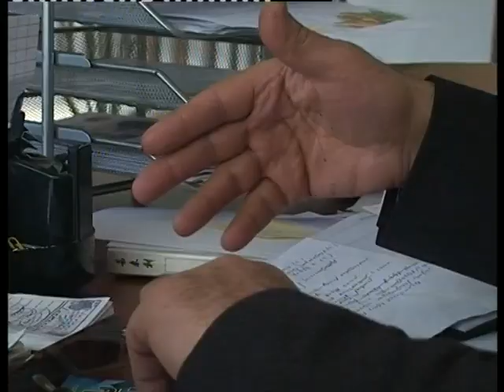Վանաձորի Պետական Մանկավարժական Ինստիտուտը 45 տարվա պատմություն ունի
1869 թվականը հատկանշական էր հայ ժողովրդի և նրա պատմության համար. լույս աշխարհ եկավ «ամենայն հայոց բանաստեղծ» Հովհաննես Թումանյանը: Իսկ արդեն մեկ դար անց՝ գրողի ծննդյան 100 ամյակը նշանավորվեց վանաձորցիների համար. հիմնադրվեց ՎՊՄԻ-ին: 45 տարի է, ինչ բուհը  գործում է Վանաձորում, կրթում է 1000-ավոր ուսանողների և նրանց առջև կյանքի ու գալիքի նոր դռներ բացում: Ավելի քան 2 տասնամյակ անկախություն ունեցող ժողովրդի համար 45-ամյա բուհ ունենալը, հիրավի գովելի է, այն դեպքում, երբ կրթությունը հայերի համար միշտ եղել է և կմնա առաջին տեղում: Իր գործունեության տարիներին բուհը նաև մարզի մասշտաբով միշտ եղել է առաջատարի դիրքերում: